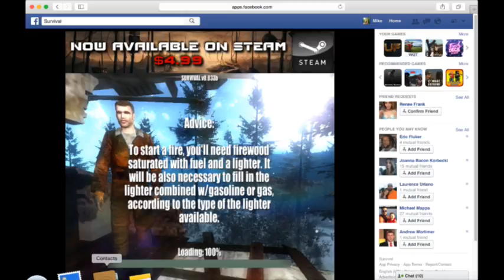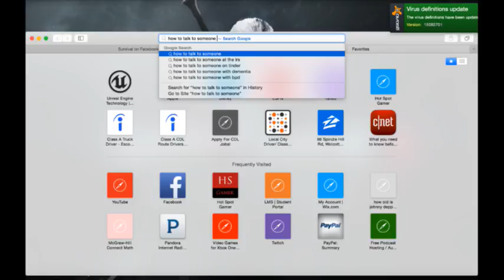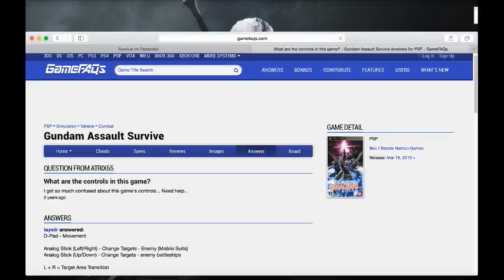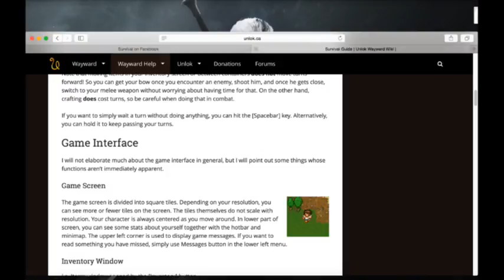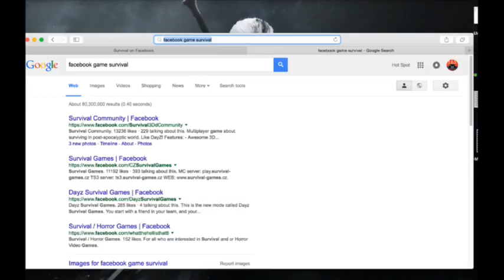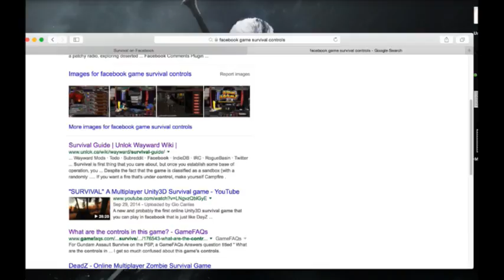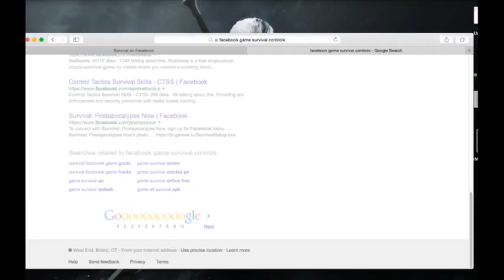Survival (FaceBook Game)